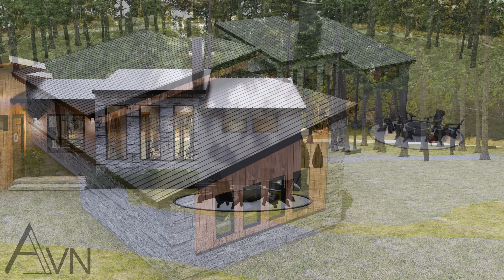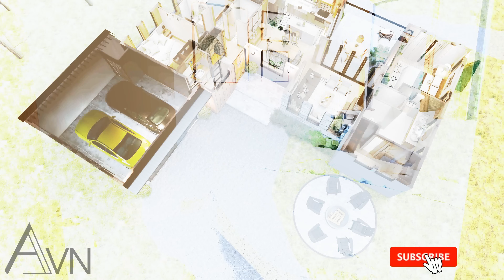This Cozy Small Home Has It All! | Elegant & Functional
- House Plan: a421
- Area of Use: 1120 sqft (110m2) (Square footage does not include the Garage)

Looking for a small home that has everything you need? This elegant 3-bedroom house offers the perfect blend of comfort and functionality. With a smart layout, stylish finishes, and cozy living spaces, it proves that you can live large even in a smaller footprint. Each bedroom is thoughtfully designed for maximum comfort, and the overall design is both practical and beautiful. Whether you're downsizing or simply love efficient design, this home provides everything you need in one perfect package. Join us for a tour of this stunning 3-bedroom small home!